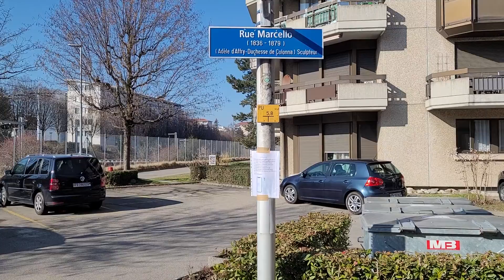Rue Marcello 1836-1879 Adele d'Affry Duchesse Colonna sculpteur Fribourg 2021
28 Fevrier 2021
Serge de Muller